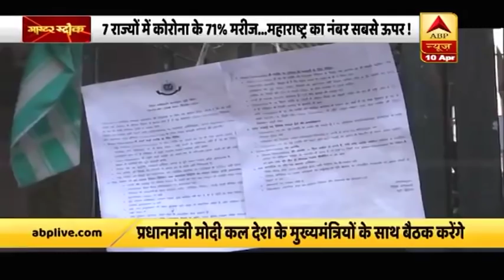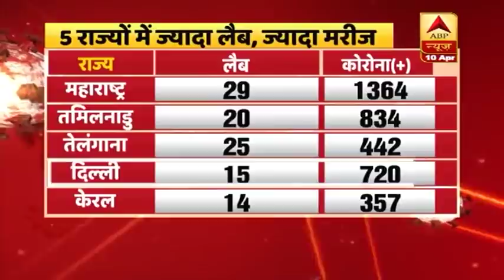30 अप्रैल तक Lockdown के लिये तैयार रहे देश? सरकार के संकेत तो यही हैं! Master Stroke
चीन से आये इसी वायरस के कारण भारत के एक सौ तीस करोड़ डरे हुए हैं.पिछले सत्रह दिनों से अपने घरों में लॉकडाउन हैं और आज आयी एक नयी रिसर्च ने और हैरान कर दिया है.रिसर्च के मुताबिक जिन्हें सांस की बीमारी है उनमें कोरोना के संक्रमण का खतरा ज्यादा बढ़ गया है. मार्च से पहले सांस की बीमारी वाले लोगों में कोरोना फैलने का खतरा शून्य था लेकिन 2 अप्रैल से ये बढ़कर 2.6 प्रतिशत हो गया है. इसलिए सलाह दी जा रही है कि ऐसे मरीजों की निगरानी ज्यादा होनी चाहिए.